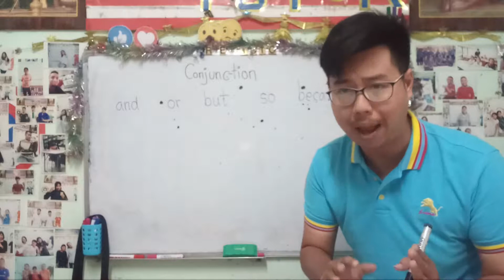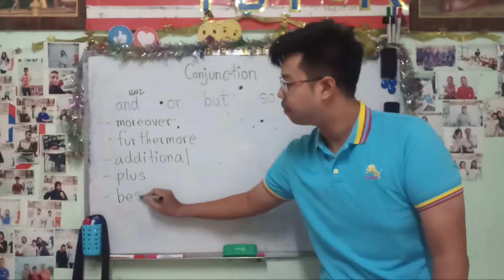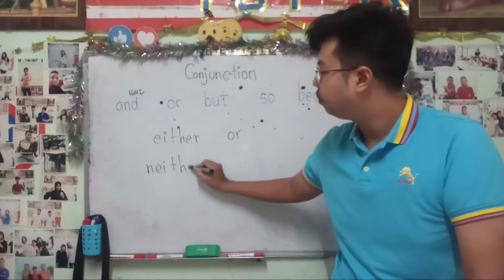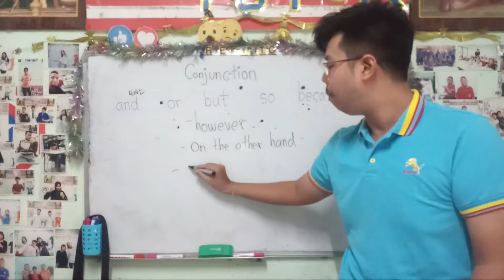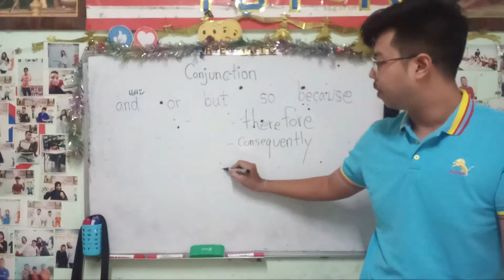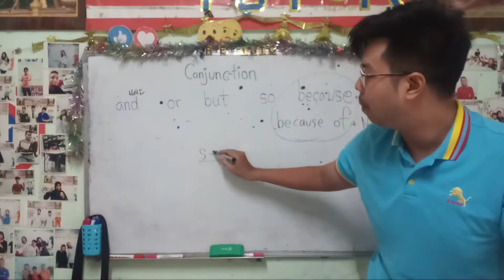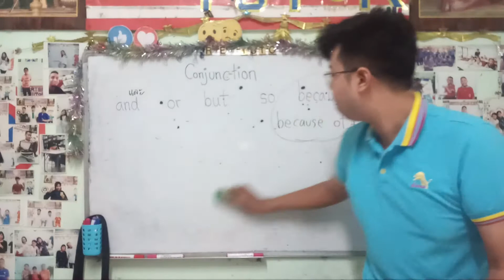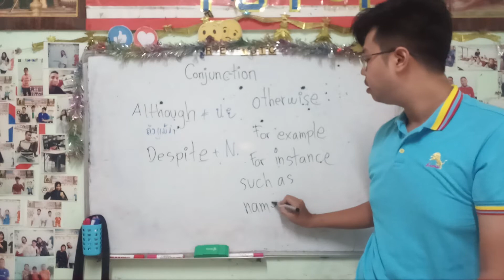RTEE TOEIC LESSON 5 : Conjunction [ PART 1 ]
เนื้อหาทั้งหมดเป็นส่วนหนึ่งของคอร์ส RTEE TOEIC ONLINE
เอกสารประกอบการเรียนมีให้เฉพาะผู้ที่สมัครเรียนคอร์สออนไลน์เท่านั้นนะครับ
พี่อาร์ตี้เป็นติวเตอร์สอนคอร์สสดเฉพาะที่หาดใหญ่ สงขลาครับ
LINE : rtee62442